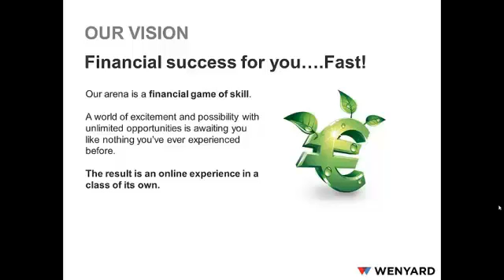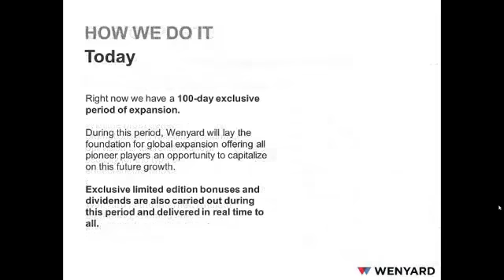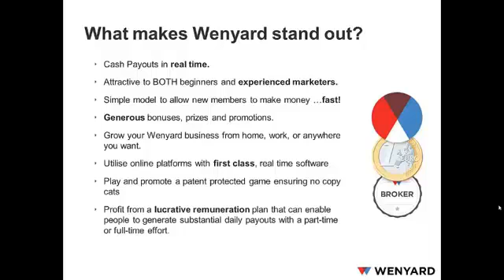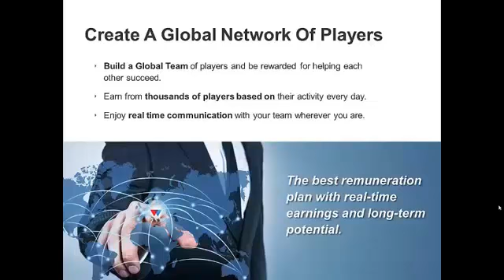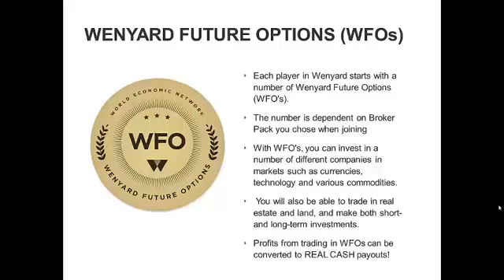The Game of Money | Learn about Investments.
Some people say that Life is a Game. If that's the case. why not Play to Win. Now, there's a unique patented Game of Money, where you can Learn about Investments and really make a big, positive difference to your future. Why not make a decision to become a winner in The Game of Money, and make as much money as you can so that you can life the life you've always dreamt, and help others do the same.
Donald Trump once said ""Money was never a big motivation for me, except as a way to keep score. The real excitement is playing the game". Play with virtual currency and earn with real money.  Check out the website now, and become a winner in the Game of Money.